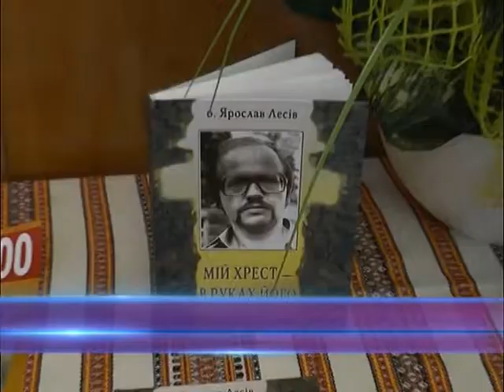Минула 26-та річниця з часу трагічної загибелі українського патріота о. Ярослава Лесіва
26- ту річницю з часу трагічної загибелі отця Ярослава Лесіва, багаторічного політичного в'язня часів комуністичного терору, відданого українського патріота, борця за незалежність України вшанували в обласній Просвіті. Організатором дійства став громадський християнський рух "Клич".